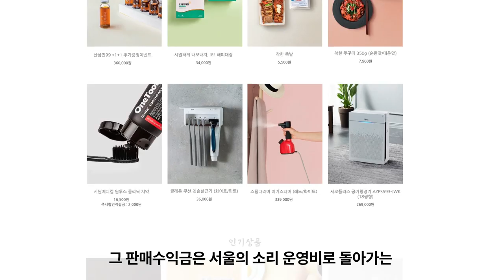폭우에 연기된 尹정부 첫 부동산 대책..."미리 알려드립니다"